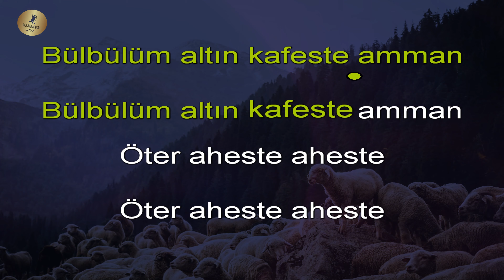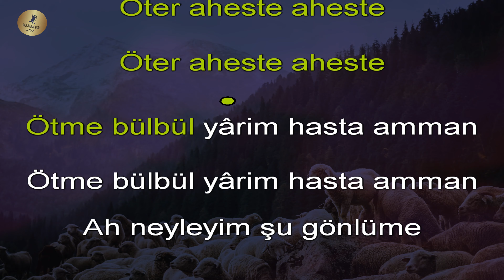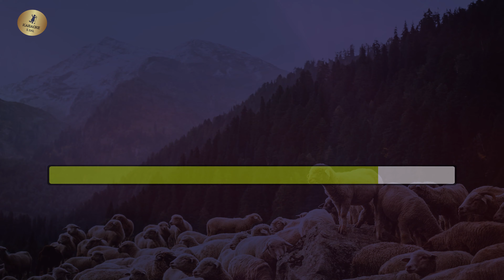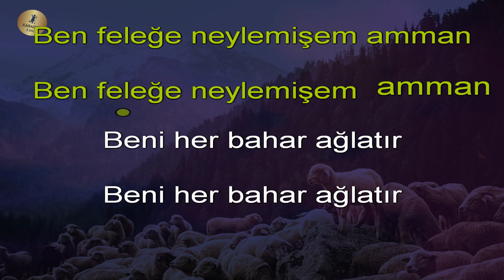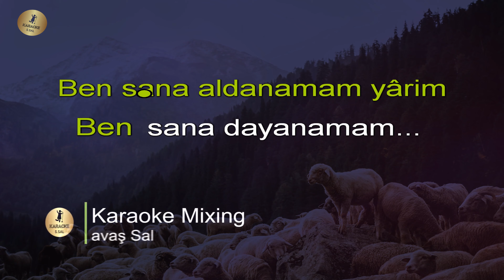Bülbülüm Altın Kafeste Karaoke Türkü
bülbülüm altın kafeste karaoke
🎵 Şarkının Tonu : LA

Bülbülüm Altın Kafeste sözleri ve karaoke şarkısı

Bülbülüm Altın Kafeste
Öter Aheste Aheste
Ötme Bülbül Yarim Hasta
Ah Neyleyım Şu Gönlüme
Hasret Kaldım Sevdiğime

Ben Sana Dayanamam Yarim
Ben Sana Aldanamam
Ben Sana Aldanamam Yarim
Yarim Ben Sana Dayanamam

Bülbülleri Har Ağlatır
Aşıkları Yar Ağlatır
Ben Feleğe Neylemişim
Beni Her Bahar Ağlatır

karaoke türküler